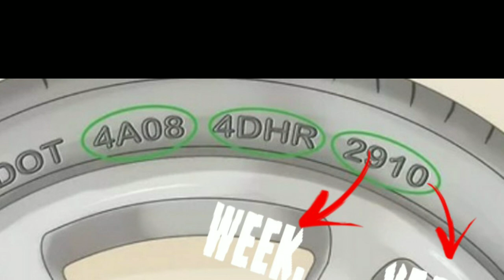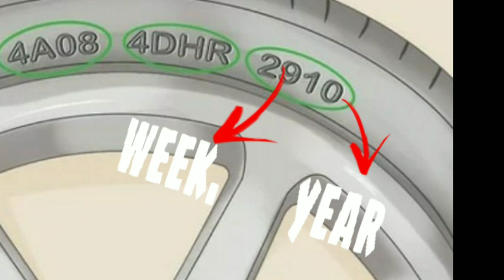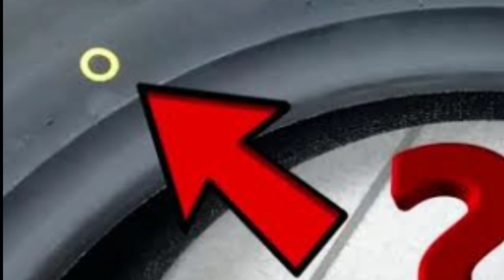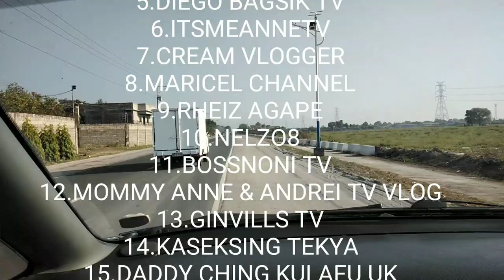MEANING OF COLORS AND NUMBERS IN YOUR TIRE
This vlog helps you understand the manufacturing date of your tires and also helps you to understand what does the 2 color in your tires stand for